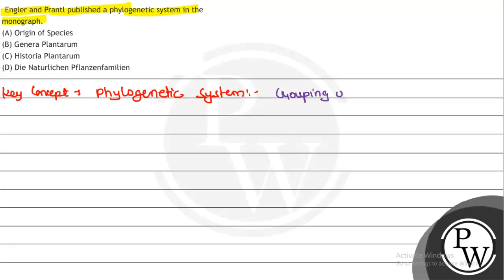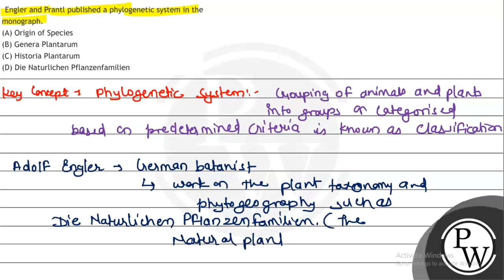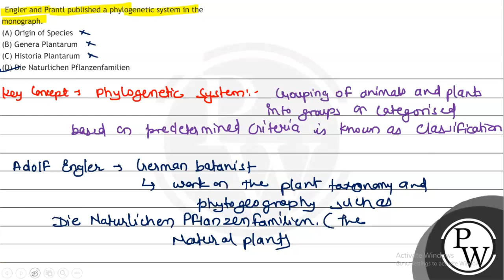Engler and Prantl published a phylogenetic system in the monograph. (A) Origin of Species (B) Ge...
Engler and Prantl published a phylogenetic system in the monograph.
(A) Origin of Species
(B) Genera Plantarum